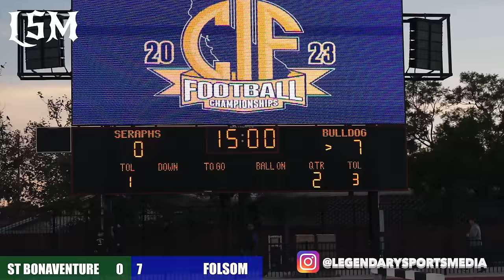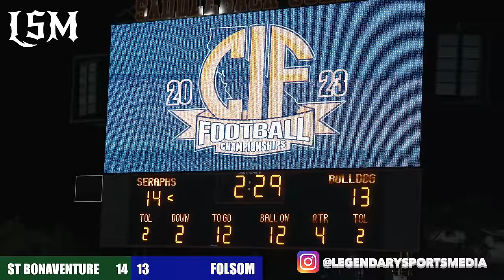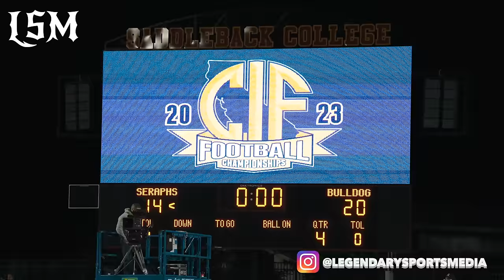St Bonaventure vs Folsom! - STATE TITLE COMES DOWN TO FINAL 10 SECONDS! - D1-A CALI CHAMPIONSHIP!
WHATS GOOD YT FAM!
WE GOT A GEM OF A STATE CHAMPIONSHIP GAME FOR YALL!

WE GOT FOLSOM TAKING ON ST BONAVENTURE IN A NORCAL VS SOCAL DUEL!

Both of these teams have been battle tested all year and were ready for 4 quarters of tough back and forth football as both teams are very physical smash mouth teams.

From the jump both defenses were flying around making plays all over the field causing big turnovers and stops, before both offenses took center stage in the final quarter of the game!

PS
BE LEGENDARY!!!